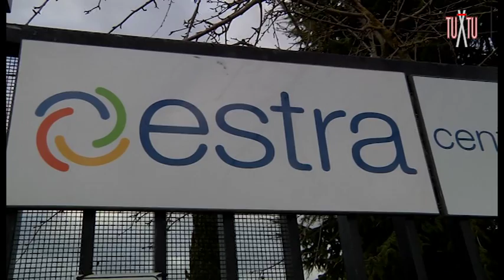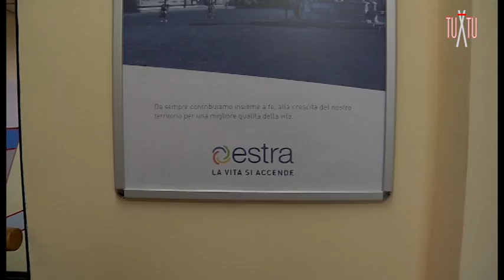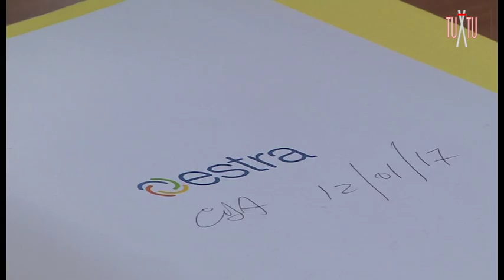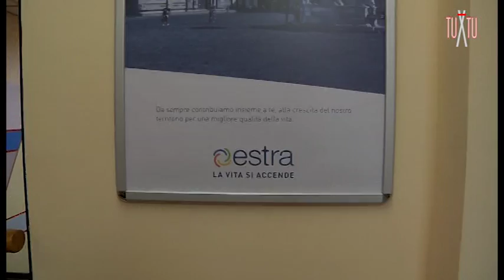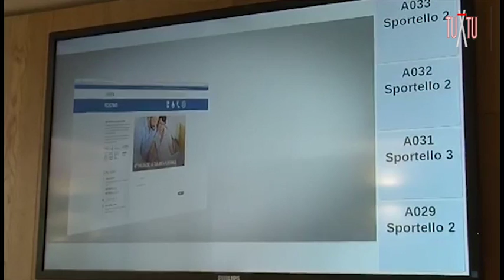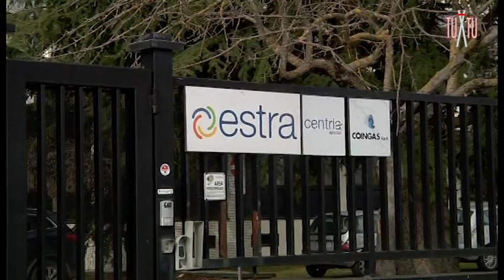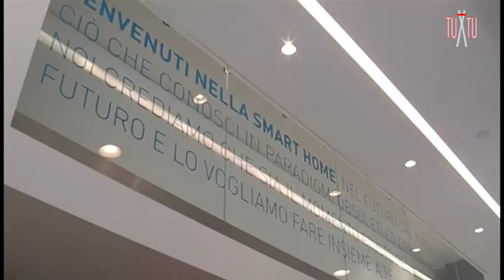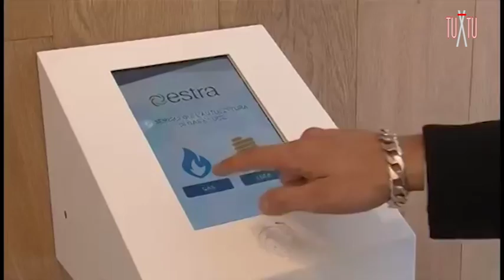A tu X tu con Francesco Macrì, nella "cabina di regia" di Estra.